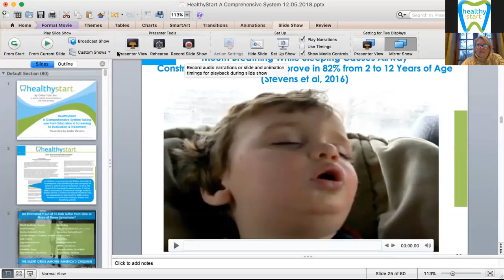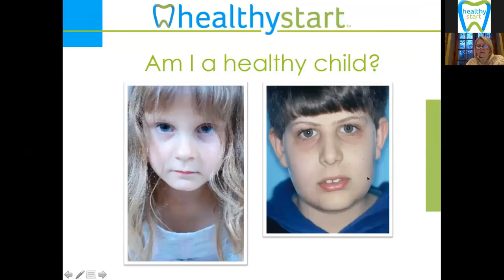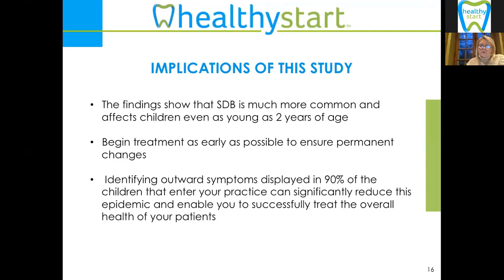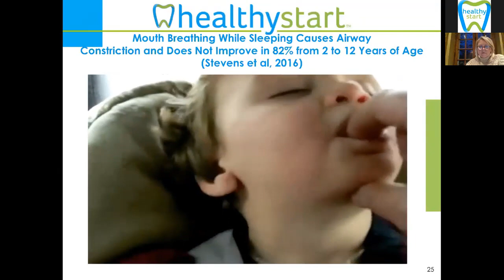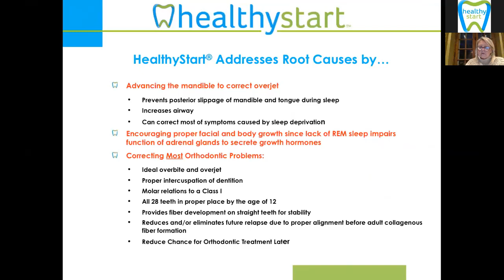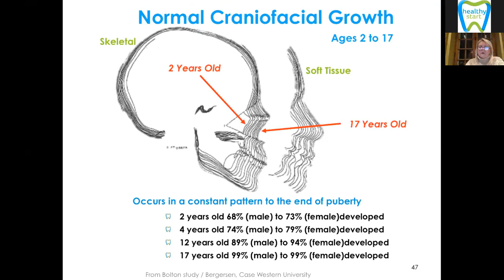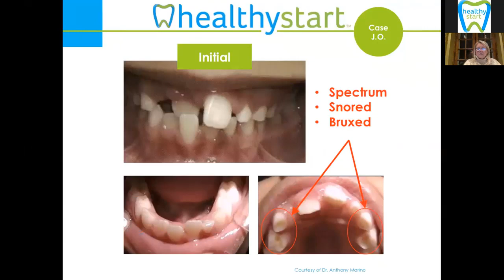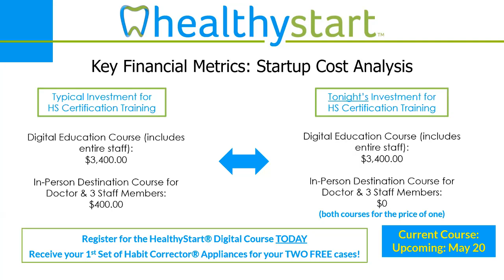HealthyStart Medical Webinar Featuring Leslie Stevens